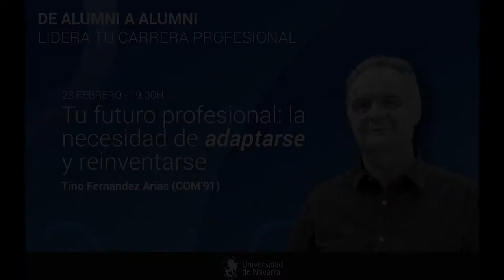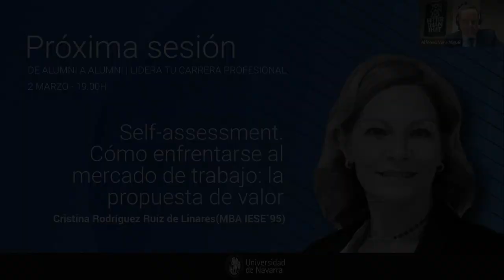De alumni a alumni | 'Tu futuro profesional: la necesidad de adaptarse y reinventarse'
'De alumni a alumni: lidera tu carrera profesional'

Ciclo online oraganizado por Career Services junto con Alumni de la Universidad de Navarra.

Este vídeo corresponde al tercer seminario web del ciclo: 'Tu futuro profesional: la necesidad de adaptarse y reinventarse', con Valentín 'Tino' Fernández (COM’91), redactor jefe de EXPANSIÓN y responsable de las secciones Expansión & Empleo, Expansión Start Up y Expansión Jurídico.

¿Cuáles son las tendencias de futuro del empleo? ¿Qué profesiones serán las más demandadas y cotizadas? Valentín Fernández Arias (COM'91), redactor jefe de EXPANSIÓN y responsable de las secciones Expansión & Empleo, Expansión Start Up y Expansión Jurídico, aborda estas cuestiones y da las claves sobre qué hacer para adaptar la carrera profesional a los nuevos modelos de trabajo que nos darán un empleo sostenible.

El ciclo se compone de cuatro seminarios web que tuvieron lugar del 9 de febrero al 2 de marzo de 2021 con el objetivo de ofrecer herramientas y consejos para avanzar en el desarrollo profesional de nuestros antiguos alumnos en cualquier sector. Un formato dinámico que contó con la experiencia de cuatro antiguos alumnos.